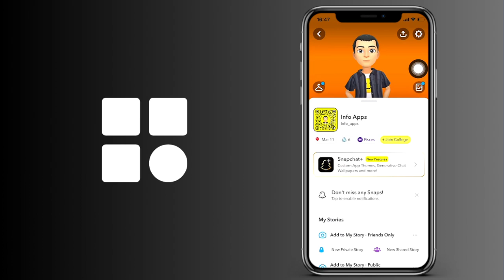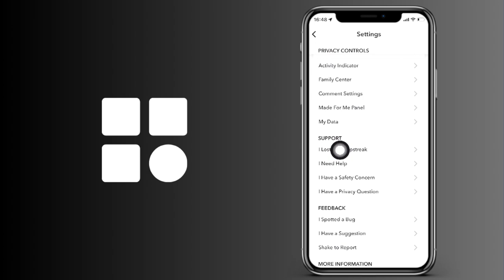Cómo ver antiguos Snaps en Snapchat (IOS y Android)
Cómo ver antiguos Snaps o fotos en Snapchat (IOS y Android)